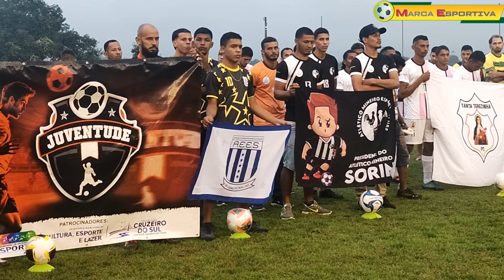Abertura da Copa Cruzeiro de Futebol : Flamengo 5 x 1 Juventude